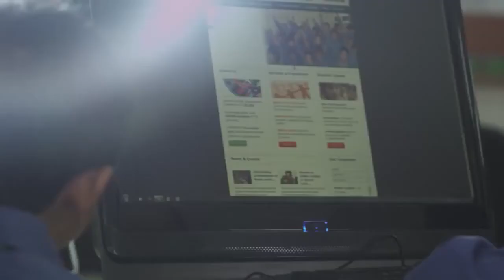Educators song | URC